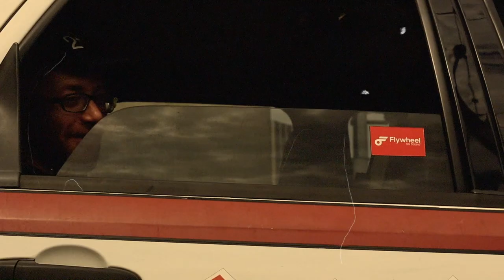Great Apes - Edge Of The Western World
Taken from the album Thread. Release by Asian Man Records and Side With Us Records in 2013

San Francisco footage filmed by Ben Pier
Live at Thee Parkside and Cafe Du Norde filmed by Leslie Hampton
Edited by Matthew Kadi
a validation, repose, a homage
the greatest times are not ornate
sometimes I forget they are serene moments where
history and future draw a line through present on a city street

it’s happening tonight
driving a taxi sitting on the beach in dark

“well, this isn’t going to make you rich,” he says
“surround yourself with the wealthy and play golf.”
(and I know he’s right) that this life won’t pay
the spare cab lurches and bounces down
Marina to Diamond Heights

I sit the stoic therapist because I have nothing to say
and at end of session he’s in tears - oh, the ruin of his life

I choose relative poverty
and the sound of the ocean
the waves crash, but I can’t see them through
the fog that blankets the edge of the western world

glass towers give way to pastel cubes out here
American thought pushed to the water on wagon trains
rail lines and ships – steam rollers will make you mad

I will be here again and again
I will always hear the waves, but I will never see them crash
the city at sleep: empty boulevards and wisps of fog in wind
memories of love gone

and the promise of loves to come
intersection, hope, goodnight